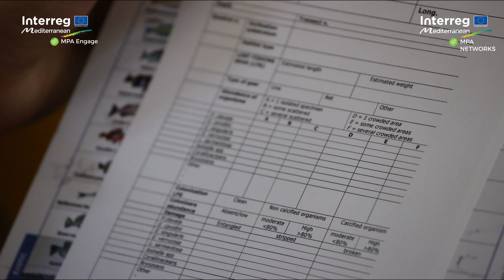MPA Engage - Plongeurs et sciences citoyennes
Campagne vidéo de sensibilisation au réchauffement climatique en mer du MPA Engage
Vidéo 2 / Plongeurs et sciences citoyennes

MPA ENGAGE est un projet européen mis en place dans plusieurs espaces naturels protégés, dont le Parc national des Calanques. Son but ? Aider les Aires Marines Protégées (AMP) à faire face au changement climatique.

Le Parc national des Calanques est partenaire du projet MPA ENGAGE et constitue un site pilote qui viendra renforcer le réseau d’AMP sentinelles du changement climatique en Méditerranée.